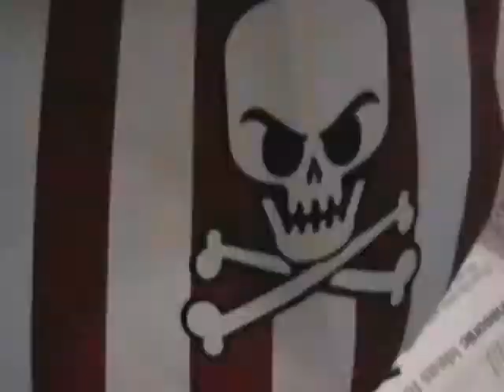The Battle for Oddlybuilt Castle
The infamous pirate captain, Long-Leg Jed and his crew devise a plan to attack Oddlybuilt Castle to steal the gold stored there.  But the royal navy is on hot his trail.